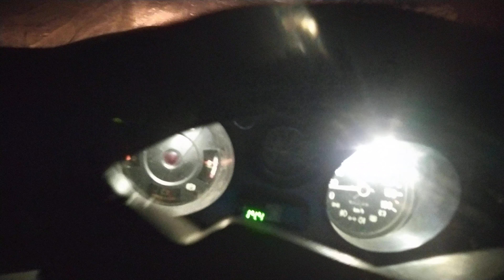Зилокарб, карбюратор к88 на 402 двиг. ч 3.